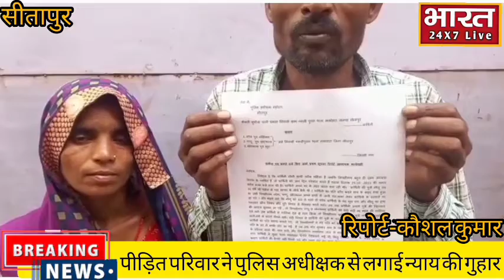पीड़ित परिवार ने लगाई पुलिस अधीक्षक से न्याय की गुहार,नही मिल रहा न्याय।